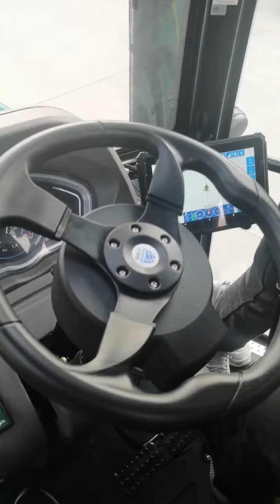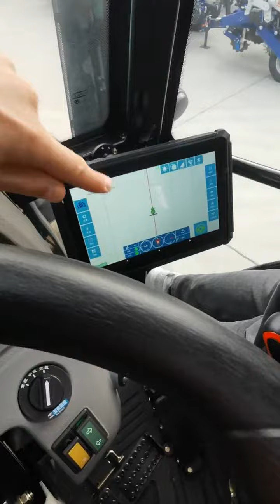LTM Tractor navigation display（GPS）tractor